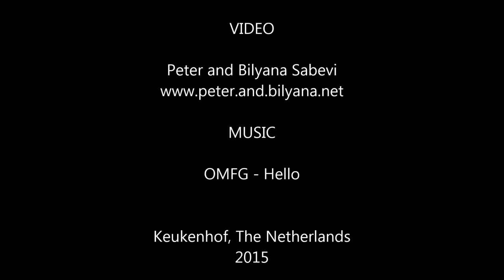Keukenhof - Bloemencorso Bollenstreek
A short video compilation of the flower parade Bloemencorso Bollenstreek next to Keukenhof, Lisse, Amsterdam area.
for more information.